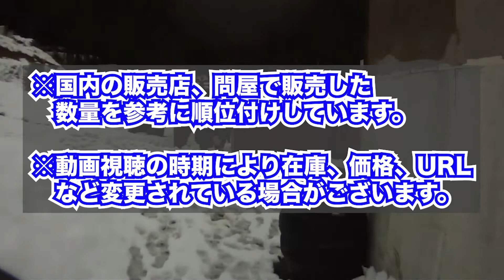2021年 ARCTURUS商品 売れ筋ランキング【アークタウラス】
※動画内に登場する銃はすべてプラスチックのBB弾及び、スポンジを発射するエアソフトガン（遊戯銃）であり、日本の銃刀法に触れない商品となります。